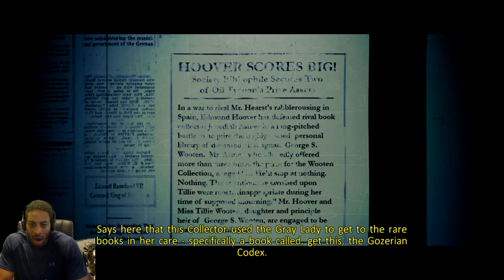GhostBusters the Video Game: The Movie HD - Part 3 - Public Library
Ghostbusters: The Video Game is a 2009 action-adventure game based on the Ghostbusters media franchise. Terminal Reality developed the Windows, PlayStation 3, and Xbox 360 versions, while Red Fly Studio developed the PlayStation 2, PlayStation Portable, and Wii versions, and Zen Studios developed the Nintendo DS version.[2][6] The game was released after several delays in development and multiple publisher changes.[7] In North America, all versions of the game were published by Atari,[1][8] while publishing in Europe for the PlayStation 2, PlayStation Portable and PlayStation 3 versions was handled by Sony Computer Entertainment.[9]

The game follows the player's character as a new recruit in the Ghostbusters, a team of parapsychologists who pursue and capture ghosts. The game features elements of typical third-person shooters, but instead of using a traditional gun, players are equipped with a "Proton Pack", a laser beam-like weapon, and a ghost trap to fight and capture ghosts.[10] The game's plot is set two years after Ghostbusters II, around Thanksgiving in 1991, with the Ghostbusters team training the player's character while investigating paranormal activities in New York City.

Many of the principal cast members from the films were involved in the game's production. Each of the actors who portrayed the Ghostbusters in the films (Dan Aykroyd, Harold Ramis, Bill Murray, and Ernie Hudson) lent their voices and likenesses to the in-game characters.[11] Aykroyd and Ramis, who wrote the films, also aided in script doctoring for the game.[12] Other film cast members such as William Atherton, Brian Doyle-Murray, and Annie Potts lent their voices and likenesses to the game's characters as well. Max von Sydow also reprised the voice of Vigo the Carpathian. Ghostbusters: The Video Game also contains the soundtrack from the original Ghostbusters film along with various characters, locations, and props featured in the films.[11] Ghostbusters creator Dan Aykroyd has said, "This is essentially the third movie."[13] The game received generally favorable reviews from critics and more than one million copies have been sold.